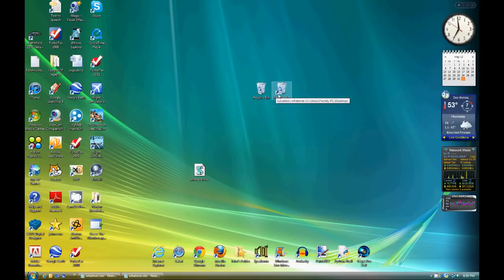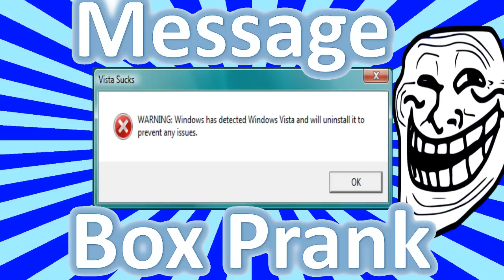Fake Message/Error Box for Windows 7, Vista, and XP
x=msgbox("mesage",0+16,"title")

First Number:
0 = OK button
1 = OK/Cancel button
2 = Abort/Retry/Ignore button
3 = Yes/No/Canel
4 = Yes/No

Second Number:
16 = Critical Warning
32 = Warning Icon
48 = Warning Message Icon
64 = Information Icon

In this video, you will learn how to create a fake message/error box in Microsoft Windows 7, Vista, and XP using notepad. You can easily prank your friends with this simple hack. All the code combinations are listed above. I also show you how to change the icon so the "fake" icon looks real.